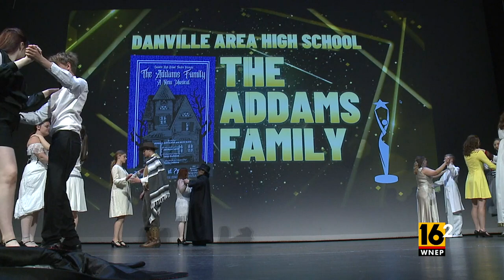Danville Area High School: Addams Family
Family First for the Addams;.